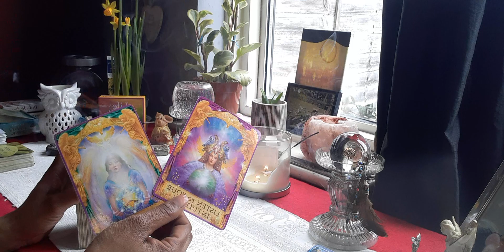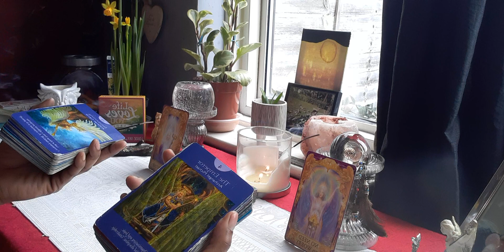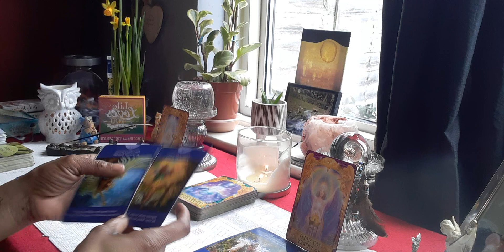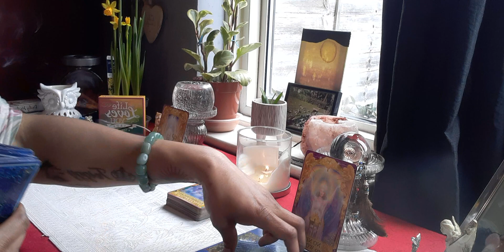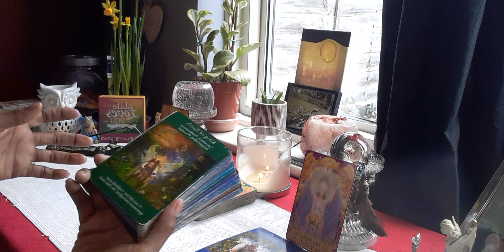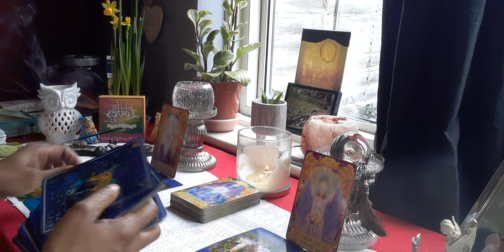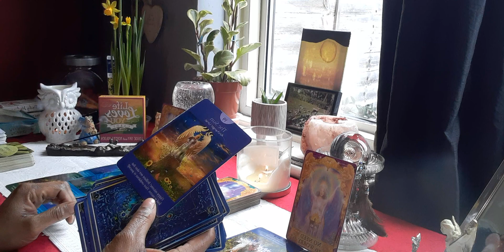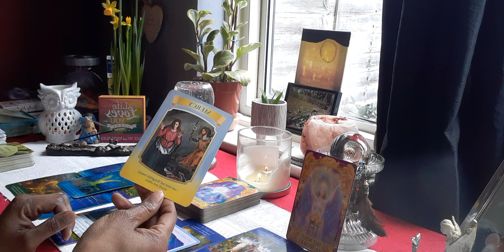Virgo 😇 Message From Your Ancestor's And Angel's 😇 (Who's In Control You? Or The Illusion Of Fear 😨)